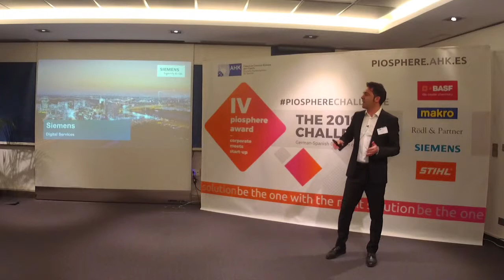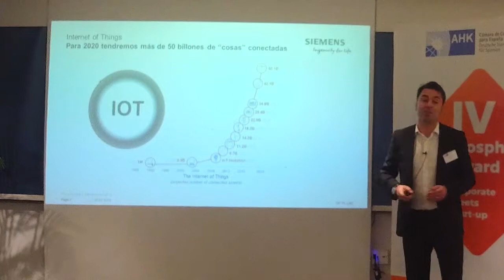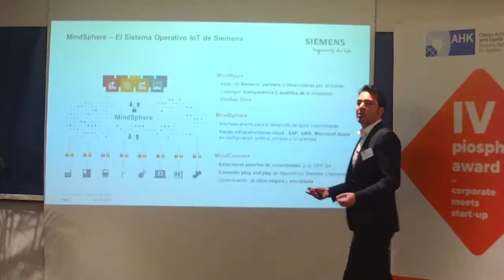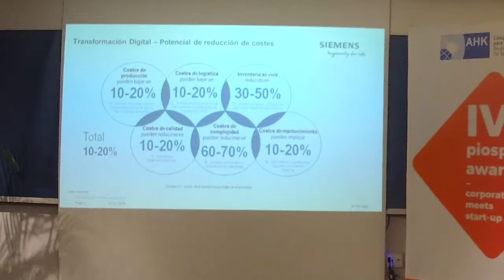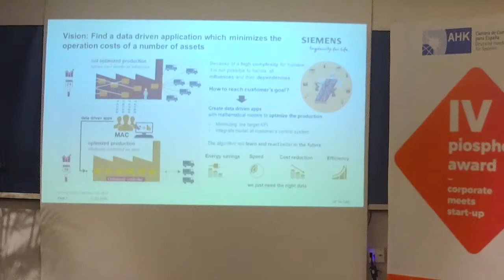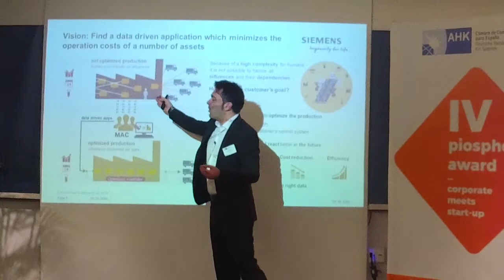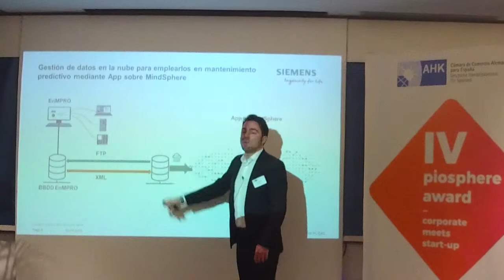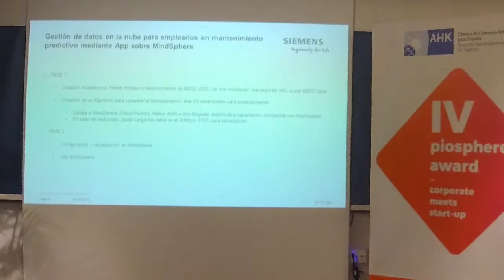Reverse Pitch Siemens | Rubén Moreno | IV piosphere award | 05/03/2019